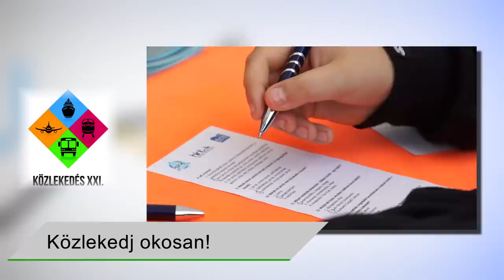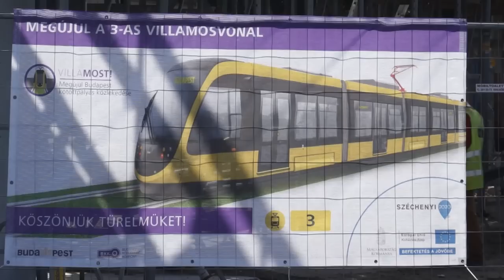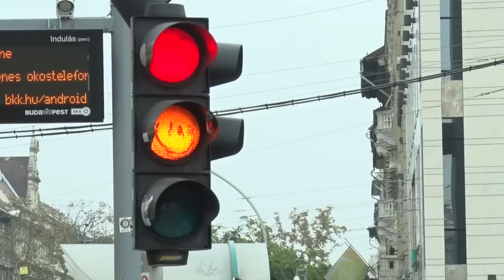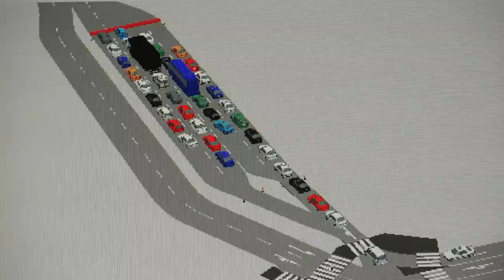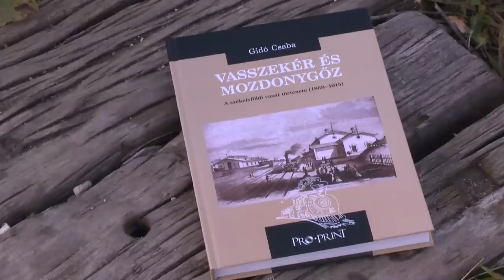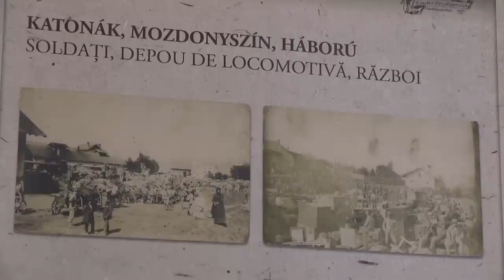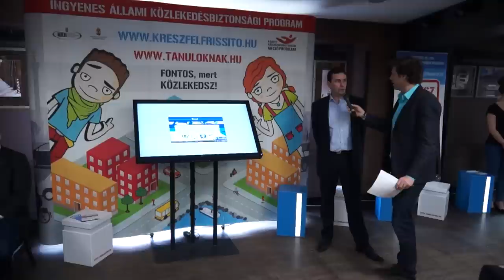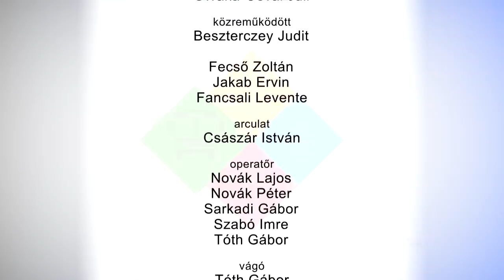Közlekedés XXI. (16. adás)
Zánkai közlekedésbiztonsági nap
Autós közlekedési szokások
Villamos felújítások Budapesten (1-es és 3-as)
Zöldhullám a nagykörúton
Székely Gőzös